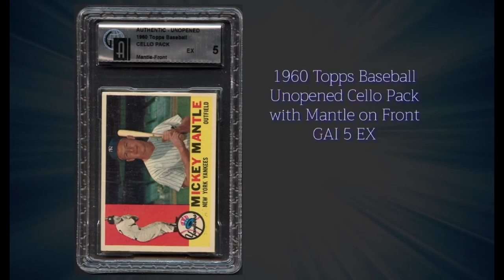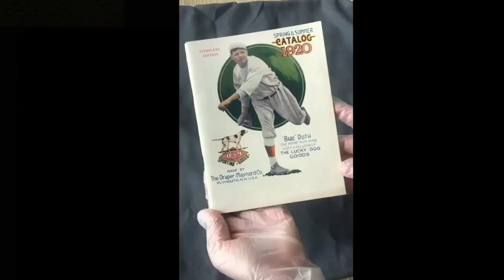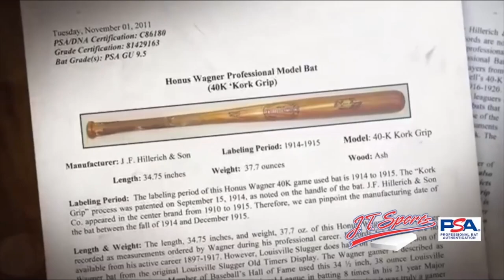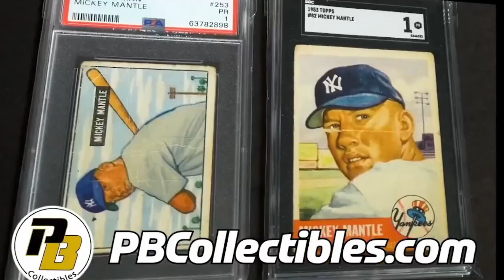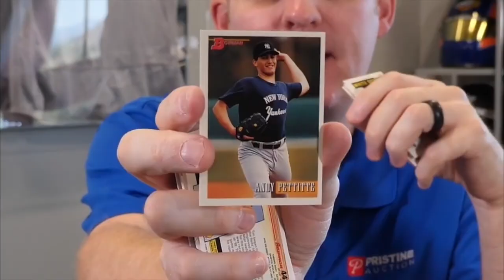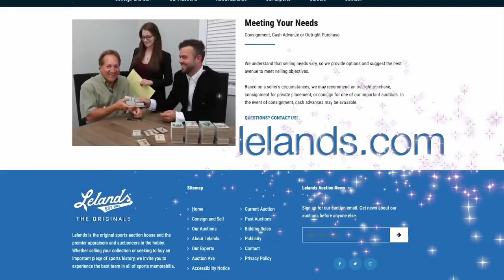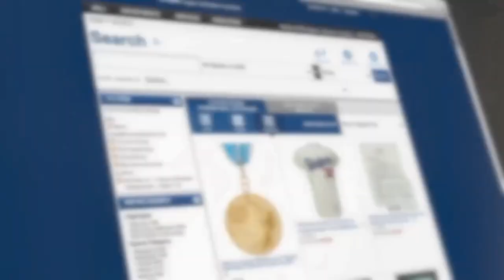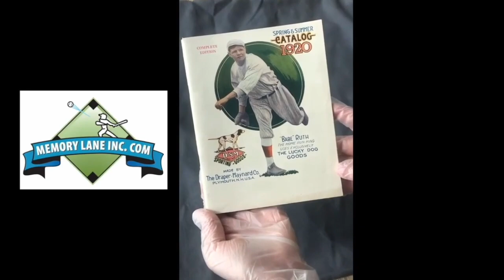Charlie Parrino and the Big Guns from The Long Island Show Take Center Stage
This week Brian Coppola and Jimmy Ryan from JP’s Sports and Rock Solid Promotions as well as The National join us along with our paisan Charlie Parrino of JRI Cards.

Promo video:    • Upbeat Funk Background Music For Vide...